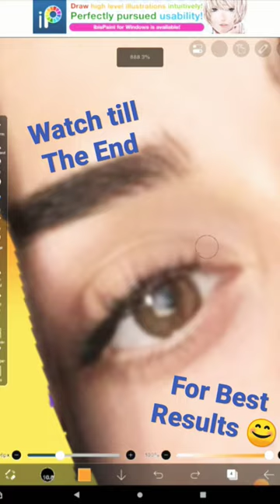esra bilgiç rainbow 🌈 ibispaint x edit#drawing edit esrabigiç ibispaintx halimasultan Art Diary